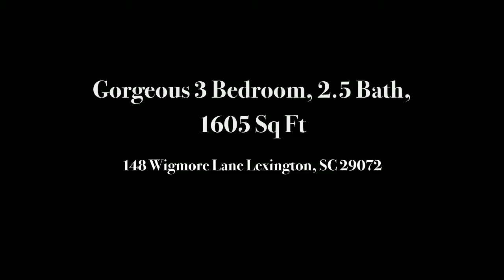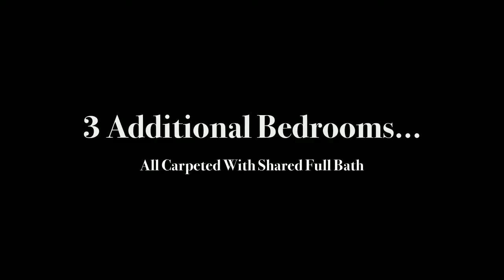Lexington SC Real Estate - 148 Wigmore Lane 29072